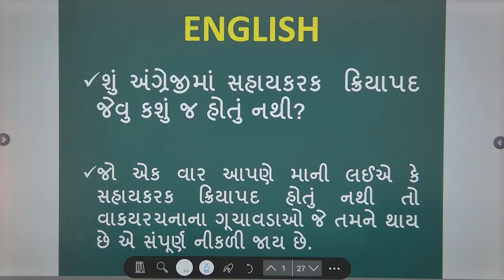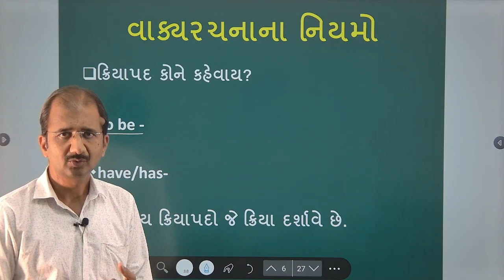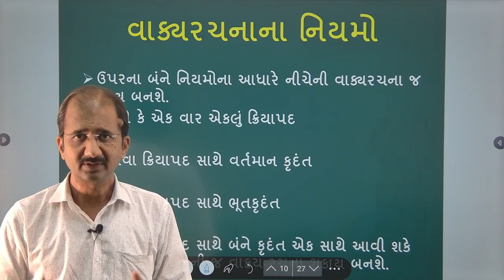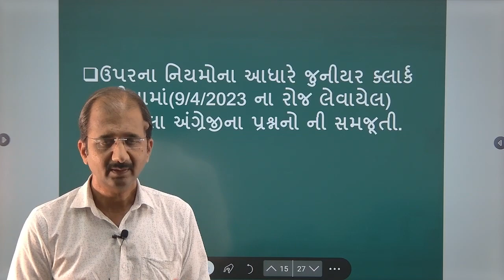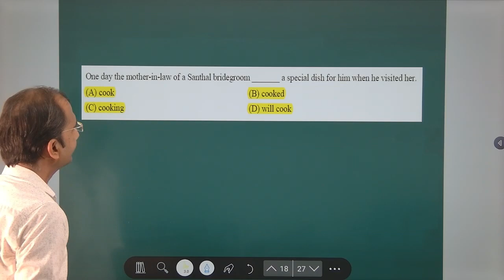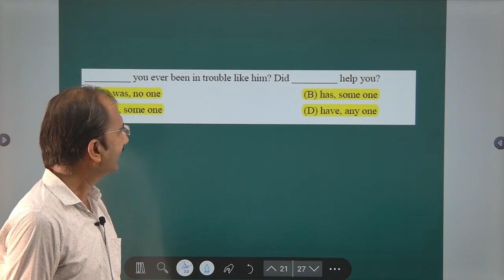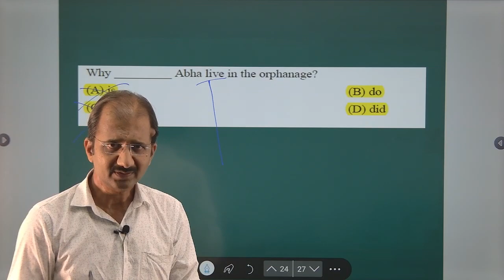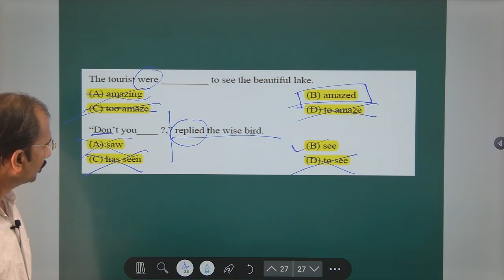NEW ENGLISH BY VIPULSIR. એક જ વિડિયોમાં અંગ્રેજીના દરેક મૂંઝવતા પ્રશ્નોનું સોલ્યુશન.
અમારી ટેલિગ્રામ ચેનલ માં જોડાવા માટે.
અમારી એપ્લીકેશન ડાઉનલોડ કરવા માટે ની લિન્ક.